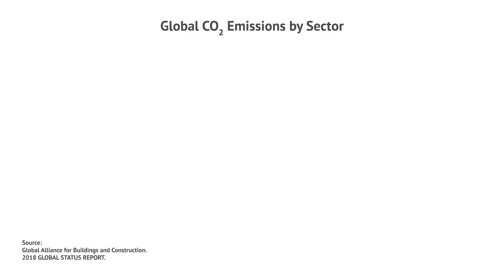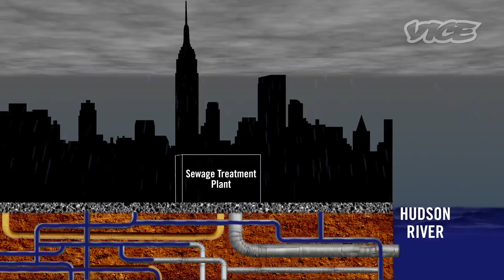The World's Best Vertical Forest - The Stunning Future Of Cities.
Vertical forests and forest cities are springing up around the world.

Singapore’s Oasia hotel won the best tall building award, with 60 storeys of green walls, and 40% of its volume used for open air terraces.

The living walls of London’s Citicape House will host 400,000 plants.